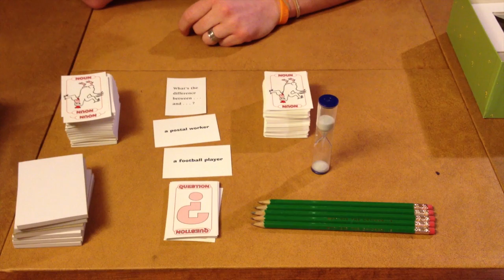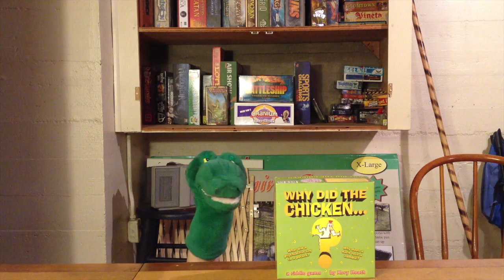Bower's Game Corner #140: Why Did The Chicken...? Review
From The Publisher: What makes you laugh? More important, what makes your friends laugh?

Each round, you'll have two minutes to create funny answers for a randomly generated riddle. But know your audience: One player will be judging answers instead of writing them! The judge's choices for the two best answers earn points. When the game's over, tally up your points to see who's the life of the party.

Give it a whirl! How would you answer the question:

What do you get when you cross a lion with a pizza?

Or if you were the judge, which two of these answers would you reward?

-Pride in Service
-Could I have that with extra antelope?
-A real meat-lovers pizza!
-In the jungle, the quiet jungle, the pizza sleeps tonight.
-Extra cheese, pepperoni, hold the courage
-Junk food that people are scared to eat

I Review Why Did The Chicken.. From Play Again Games LLC.